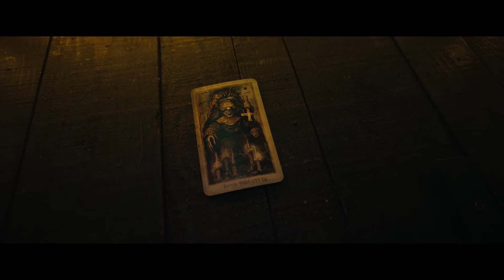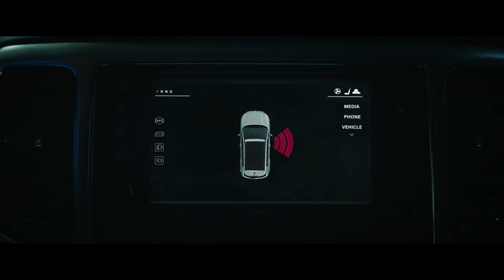TAROT - AN OFFICIAL TRAILER (HD)